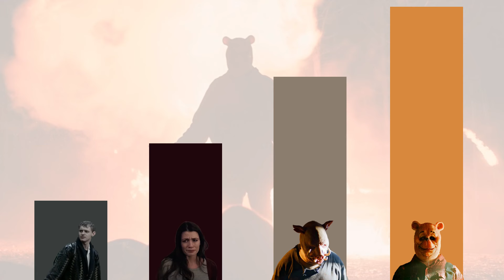Niveles de PODER de Winnie The Pooh Miel y Sangre 1 y 2 l Dragon Punch Spider Z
Desde el brutal Winnie-the-Pooh hasta Piglet, quien se convierte en una máquina de destrucción, repasamos cómo cada uno ha evolucionado en la franquicia. ¿Qué tan letales se vuelven después de ser abandonados por Christopher Robin? ¿Quién se lleva el título del personaje más poderoso?

Además, exploramos la aparición de Tigger en la secuela, con su entrada en el dominio público, y el impacto de las mejoras en la producción. Te sorprenderá cómo algunos personajes secundarios también tienen su momento épico. ¿Podrá algún humano siquiera intentar sobrevivir en esta versión sangrienta del Bosque de los Cien Acres?

Si eres fan del terror y de esta versión inesperada del clásico infantil, no te pierdas este ranking con todo el análisis que necesitas para entender quién domina este macabro universo!